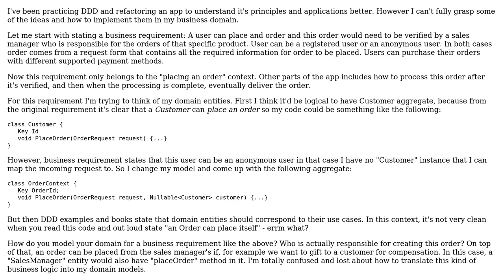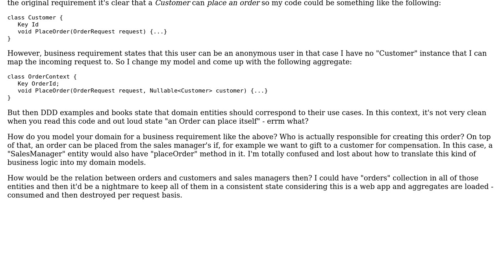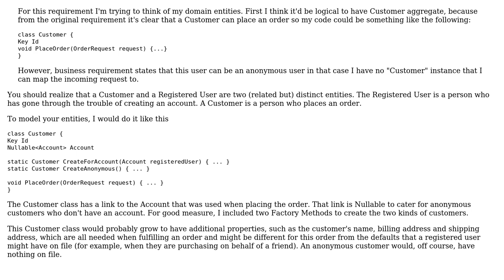Software Engineering: Defining domain logic and finding the correct place to put it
With thanks & praise to God, and with thanks to the many people who have made this project possible! | Content (except music & images) licensed under CC BY-SA | Music | Images & others | With thanks to user Tequilalime user Bart van Ingen Schenau and the Stack Exchange Network Trademarks are property of their respective owners. You are responsible for your own actions.